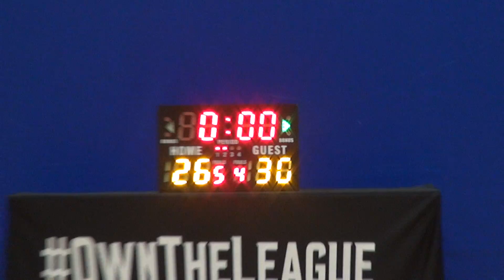14JUL18 BHD vs Vitality Q2